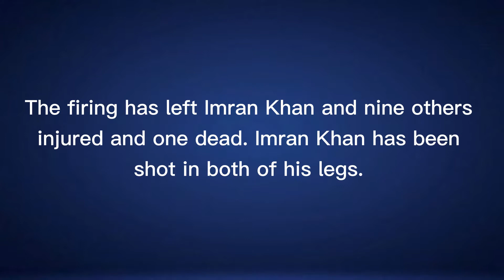English news Pakistan's former PM Imran Khan has been shot and wounded in an assassination attempt.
最容易堅持的方法，只是聽和跟讀就好了，效果顯著！

让我们随时随地听英文，请一边听一边读，长久以往，你的英语听力会大大提高。使用例句學習最常用詞組，句句實用。
Let us listen to English anytime, anywhere, and your English listening will be greatly improved in the long run.

同時聽新聞學英語，水平快速提高。
Meanwhile, improve your English rapidly with news.

Pakistan's former PM Imran Khan has been shot and wounded during a protest march in the eastern city of Lahore, in an apparent assassination attempt.
The firing has left Imran Khan and nine others injured and one dead. Imran Khan has been shot in both of his legs. He was seen attempting to walk despite being shot at, before he was escorted away to a hospital in Lahore.
Imran Khan’s party has said that he is currently out of danger.
Two suspects of the assassination attempt have been arrested. One of whom has been confirmed by the police.

巴基斯坦前總理伊姆蘭·汗在東部城市拉合爾的一次遊行活動中被槍擊，這顯然是一次暗殺企圖。
槍擊事件導致伊姆蘭汗和其他九人受傷，一人死亡。 伊姆蘭汗雙腿中彈。 在被護送到拉合爾的一家醫院之前，有人看到他儘管遭到槍擊仍試圖走路。
伊姆蘭汗的政黨表示他目前已經脫離危險。
兩名企圖暗殺 的嫌疑人已被捕。 其中一名已被警方確認。

巴基斯坦前总理伊姆兰·汗在东部城市拉合尔的一次游行活动中被枪击，这显然是一次暗杀企图。
枪击事件导致伊姆兰汗和其他九人受伤，一人死亡。伊姆兰汗双腿中弹。在被护送到拉合尔的一家医院之前，有人看到他尽管遭到枪击仍试图走路。
伊姆兰汗的政党表示他目前已经脱离危险。
两名企图暗杀 的嫌疑人已被捕。其中一名已被警方确认。